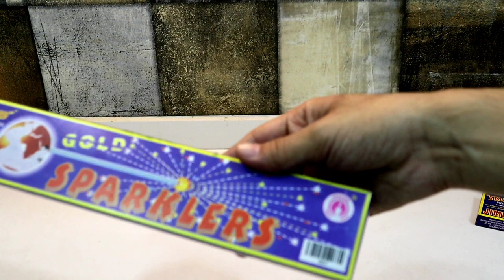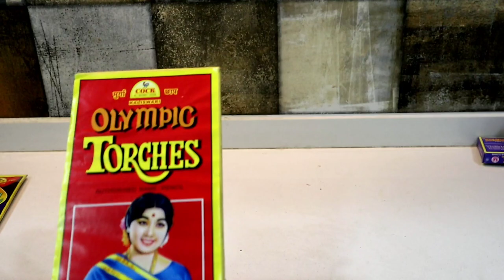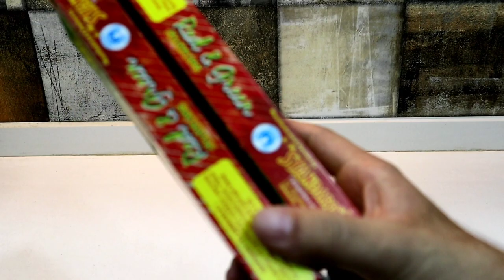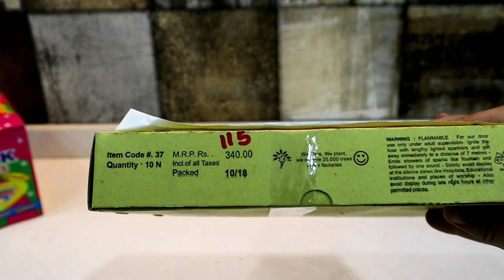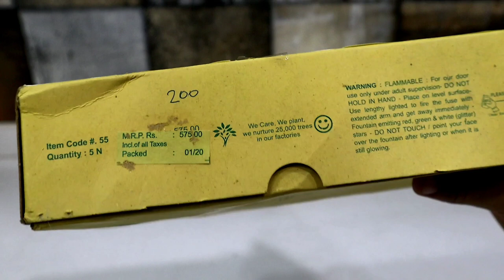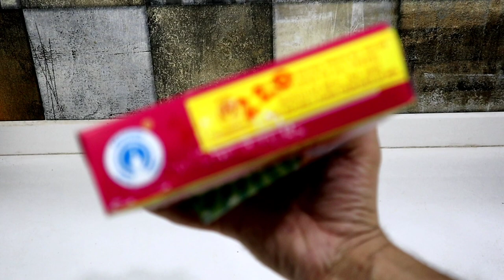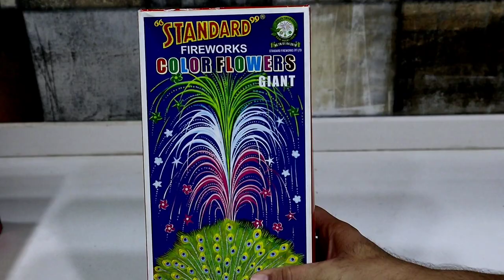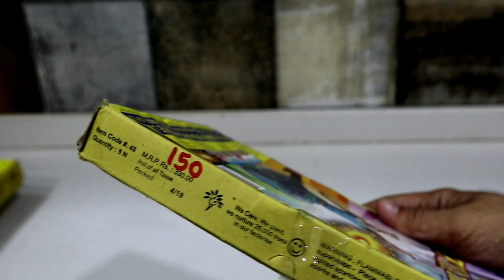GRAND DIWALI CRACKERS STASH 2020 PART-1||DIWALI KE PATAKE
MY DIWALI STASH 2020 IS FINALLY HERE THIS IS MY 2020 DIWALI FULL STASH WHICH I HAVE PURCHASED FOR 25000RS, THIS IS PART 1 OF MY STASH AS LOTS OF FIRE CRACKERS ARE THERE WHICH MADE VIDEO TOO LONG SO I DIVIDED IT IN THREE PARTS, PART ONE INCLUDES( SPARKLERS,ANAR,FLOWER POTS,FOOLJHARI,CHAKRI,PENCIL,TORCH,CHUTPUT ANAR,MATKA ANAR ETC) I HAVE DONE UNBOXING ALSO AND SHOWN EACH CRACKERS IN THIS VIDEO WITH PRICE.
IN NEXT VIDEO I WILL COVER (BOMBS,ROCKETS,LAR,WALAS,MIRCHI,BIJLI BUM,LARGE ROCKETS,SMALL ROCKETS,SUTLI BOMBS,SMALL SKYSHOTS,MEDIUM SKYSHOTS,MINI SKYSHOTS,NOVELTY ITEMS,SKYSHOT CAKES,REPETING SHOTS- 6 SHOTS,12 SHOTS,15 SHOTS ETC) WHICH VIDEO LINK I WILL LINK IN THIS VIDEO.
IN THE THIRD GRAND STASH VIDEO I WILL COVER ALL THE REMAINING SKYSHOTS(LARGE SKYSHOTS,MEDIUM SKYSHOTS,120 SHOTS,30 SHOTS ETC) WITH PRICE AND UNBOXING.

ALL STASH VIDEO LINK I WILL ADD HERE SO YOU CAN WATCH HERE

ALL FIRECRACKERS ARE BRANDED ONES, SOME OF THE BRANDS WHICH ARE INCLUDED ARE AS FOLLOWS:-
STANDARD FIREWORKS
SONY FIREWORKS
VINAYAGA FIREWORKS
COCK BRAND
SRI RAJESHWARI FIREWORKS
DUCK BRAND
SHRI KRISHNA FIREWORKS
KRISHNA FIREWORKS
SHRI POTHI FIREWORKS
AJANTA FIREWORKS
RAJ BRAND ETC

IF YOU ARE WONDERING WHICH CRACKERS TO BUY THEN WATCH THIS BEFORE BUYING CRACKERS AND BEWARE OF PRICES. I BOUGHT ABOVE STASH IN 3-4 PARTS FROM 3-4 SHOPS , WHOLESALE,RETAIL,LOCAL MARKETS AND I BOUGHT SOME CRACKERS ONLINE ALSO.

THANKS

SKJ FESTIVALS